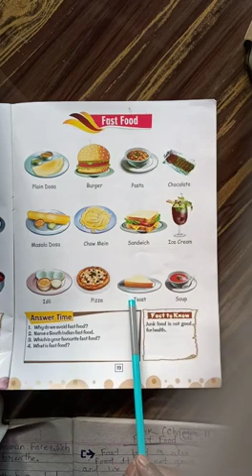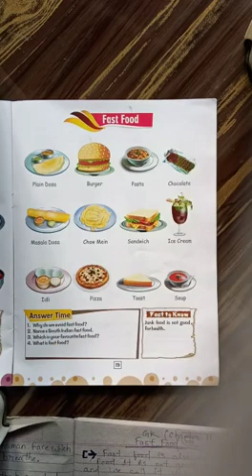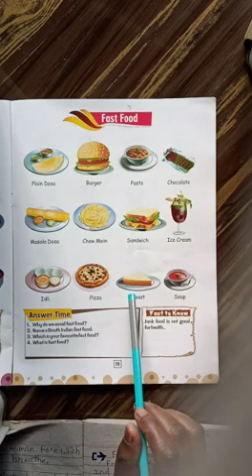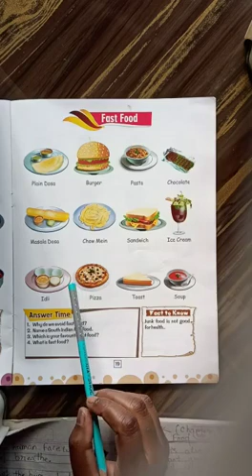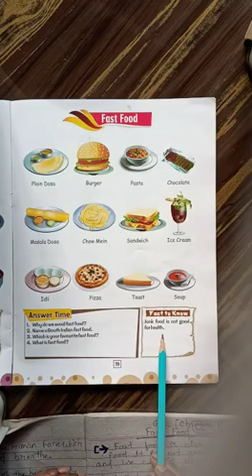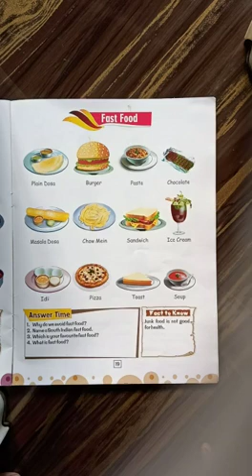Class-Lkg Subject-GK Chapter-11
This video is only for Lkg